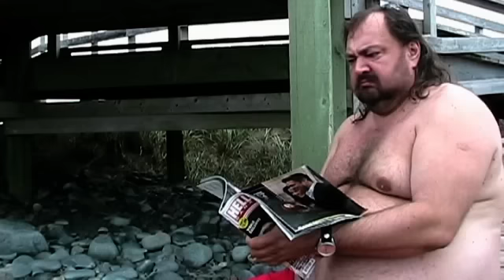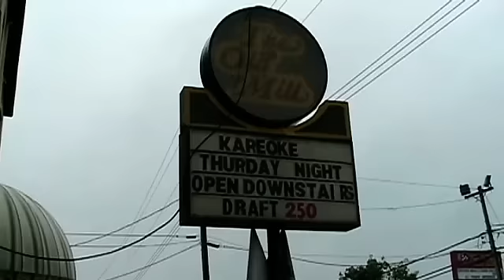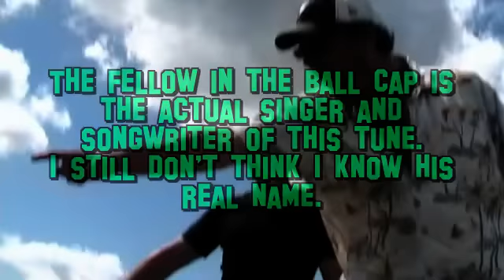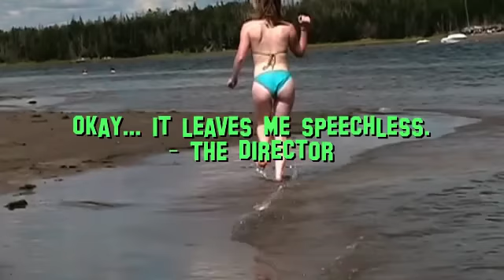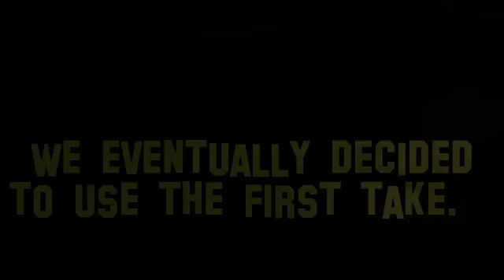Hey Hey Hey Hey ( Original demo audio )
Same crazy video with original demo recording audio.